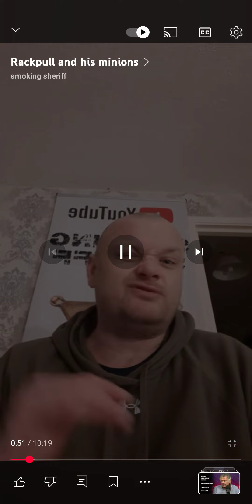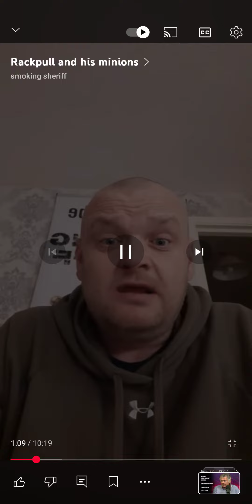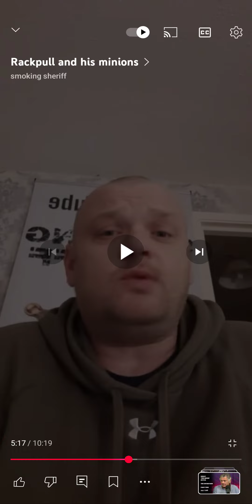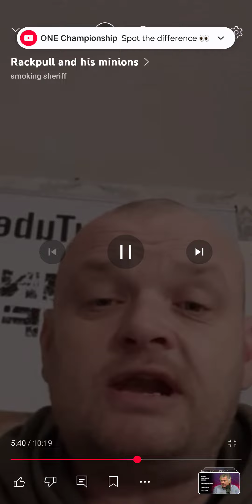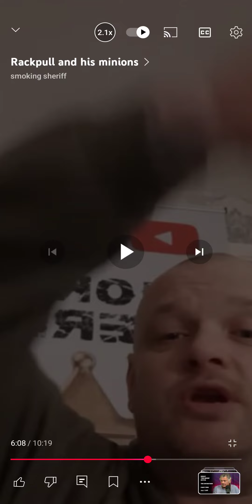2 of 2 sherriff video review and commentary